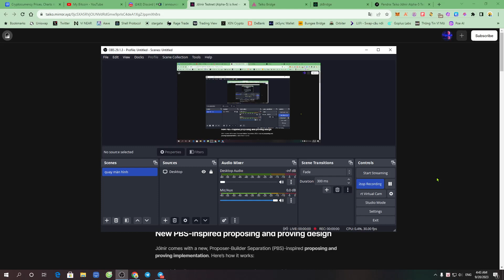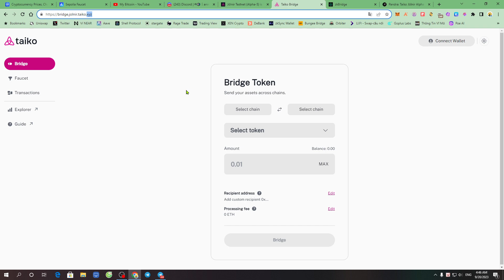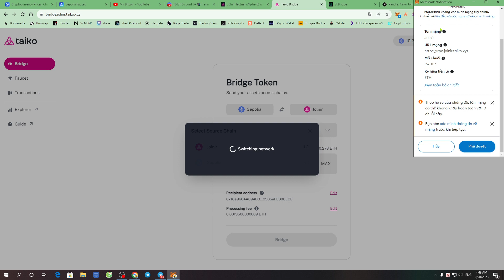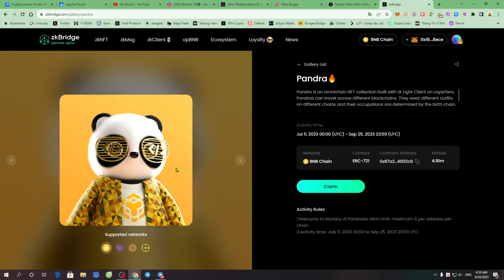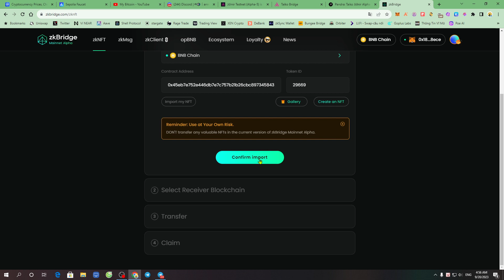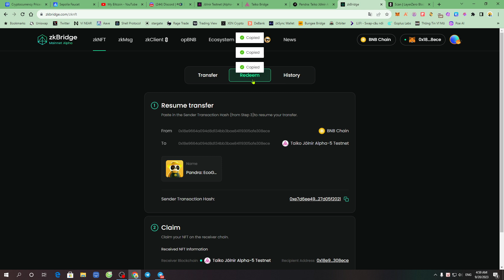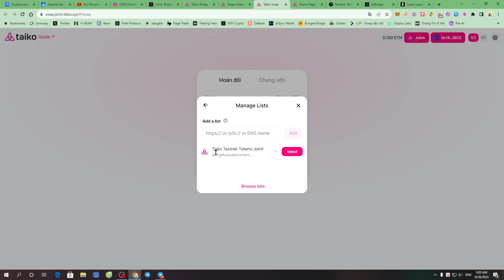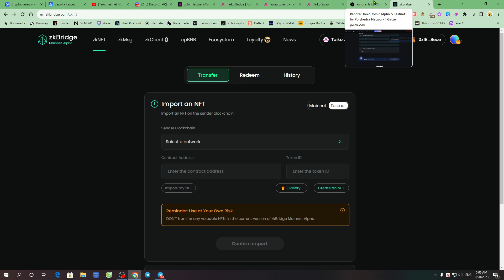[Taiko Testnet Alpha 5 & zkBridge ] Hướng dẫn làm Testnet mạng lưới Taiko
🕐 Chiến dịch Bridge NFT sang Taiko sẽ kết thúc 5/10/2023